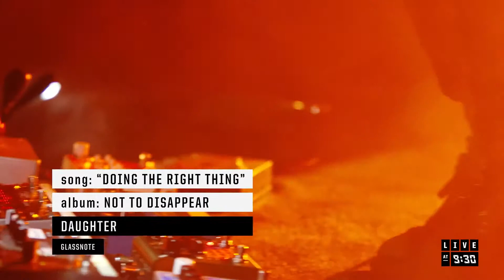Daughter - Doing The Right Thing - Live at 930 Club 2016